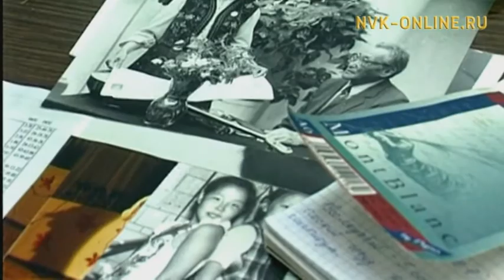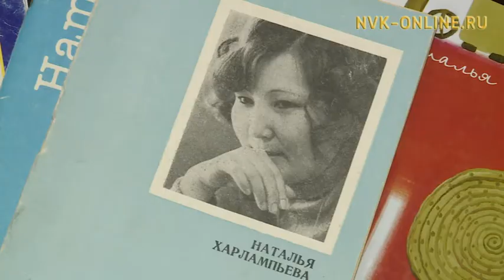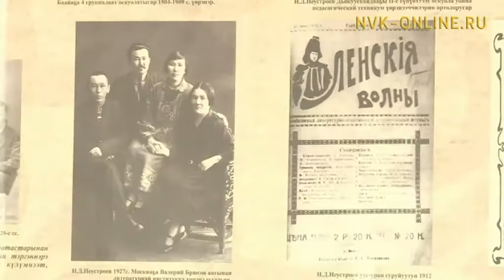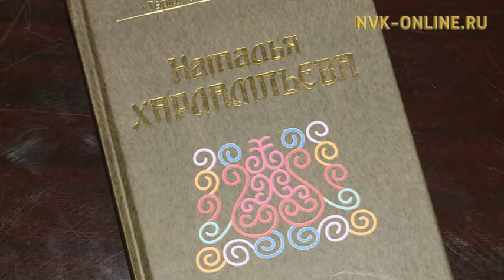СР народнай поэта Наталья Харлампьева үбүлүөйүн бэлиэтиир